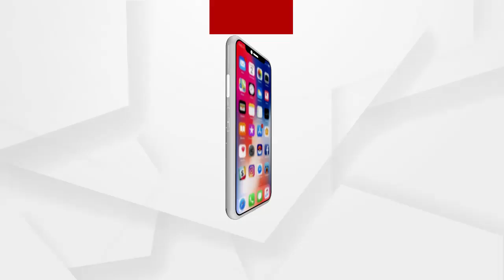ଦ୍ୱିତୀୟ ସପ୍ତାହରେ ପୁରୀର ବଡଦାଣ୍ଡ ସେବା କାର୍ଯ୍ୟକ୍ରମ...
ଦ୍ୱିତୀୟ_ସପ୍ତାହରେ_ପୁରୀର_ବଡଦାଣ୍ଡ_ସେବା_କାର୍ଯ୍ୟକ୍ରମ। ଗତ ସପ୍ତାହରୁ ଆରମ୍ଭ ହୋଇଥିବା ଏହି ସାମୁହିକ ସଫେଇ ଅଭିଯାନରେ ପୁରୀ ବଡଦାଣ୍ଡକୁ ସଫା କରାଯାଇଥିଲା। ଗଣଶିକ୍ଷା ମନ୍ତ୍ରୀ ସମୀର ଦାସ୍,ଜିଲ୍ଲାପାଳ ସମର୍ଥ ବର୍ମା ଓ ଜିଲ୍ଲାର ବରିଷ୍ଠ ଅଧିକାରୀ ମାନେ ଏହି ଅଭିଯାନରେ ସାମିଲ ହୋଇ ବଡଦାଣ୍ଡକୁ ଝାଡୁ ଧରି ସଫା କରିବା ଦେଖାଯାଇଥିଲା.